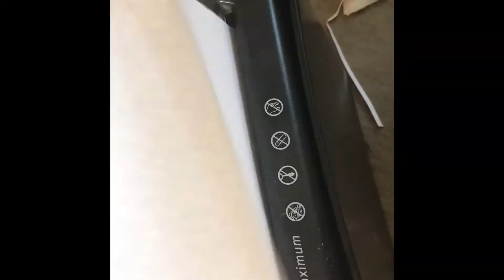(CO)starring in a show (part 3!)